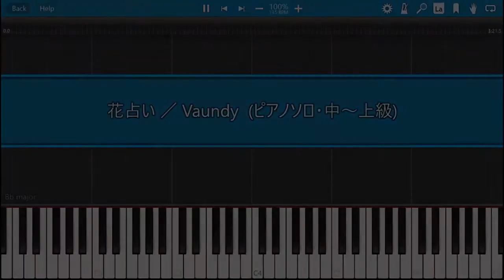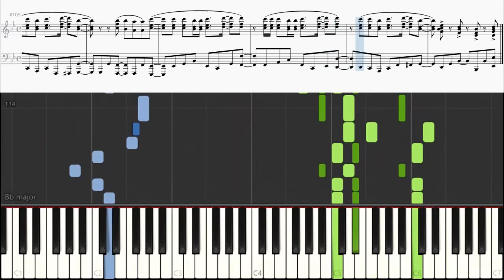花占い Vaundy ピアノ 楽譜 中級～上級 Piano Tutorial w/Score 【ドラマ「ボクの殺意が恋をした」主題歌】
Vaundyさんの「花占い」を耳コピしてピアノソロ用にしてみました。
この曲は日本テレビ系 新日曜ドラマ「ボクの殺意が恋をした」の主題歌として使用されています。

🎹 難易度 【中級～上級】 🎹